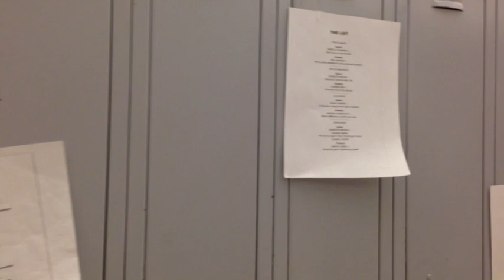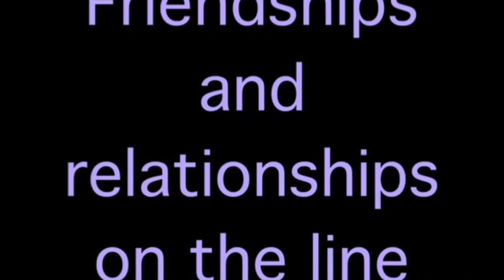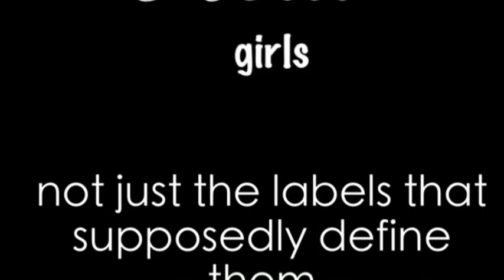The List By Siobhan Vivian: A Book Trailer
My project is a trailer I made for the book "the list". Thanks to everyone that helped with this!